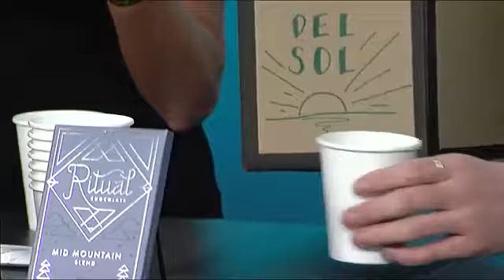Chocolate Holler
It's National Hot Chocolate Day! Chocolate Holler goes beyond just crafting amazing beverages. Join us to hear about the pay-it-forward system.